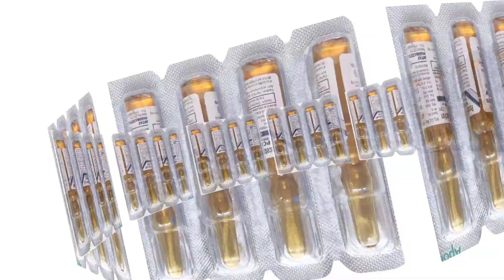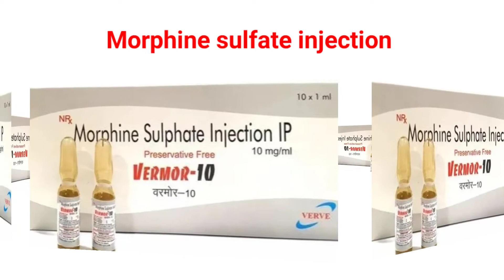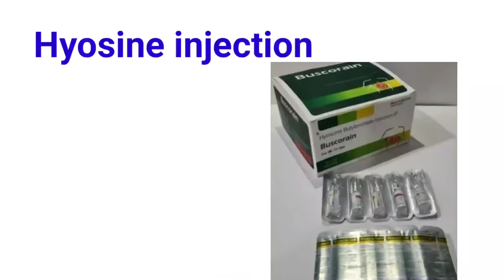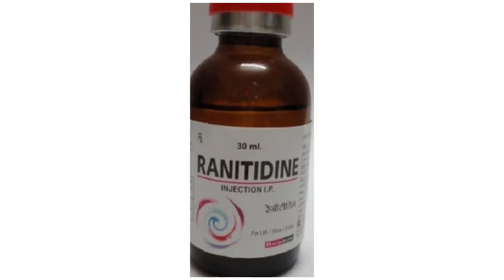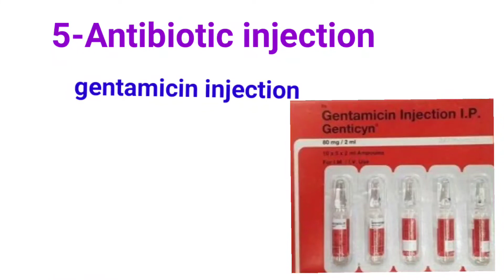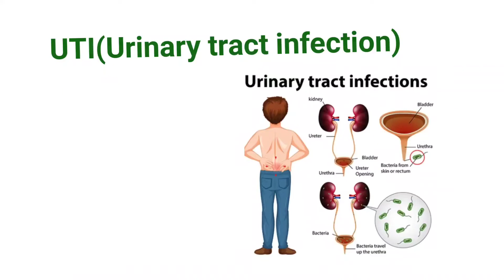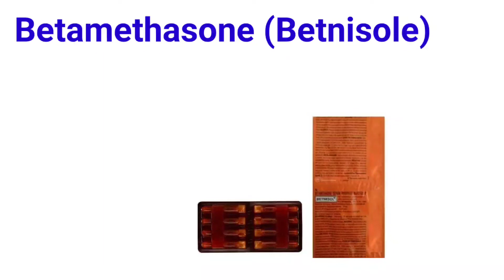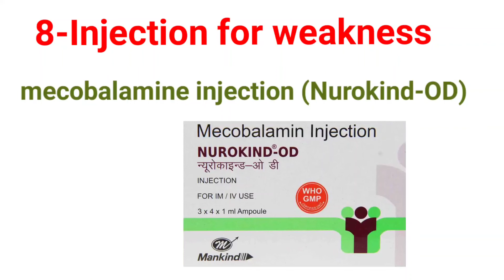Most Commonly Used Injection| सबसे ज्यादा यूज होने वाले इंजेक्शन।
Dosto Is video me humne bataya hai ki practice ke samay kaun kaun sa injection use kiya jata hai ,ye video educational purposes ke liye hai , aap ise dekh kar accha knowledge le sakte hai.
Analgesic Injection
Antibiotics Injection
Anti Allergic Injection
Sabhi Injection ke bare me
All about Injection
How to work injection
How to use injection
How to Dip injection
Intra muscular Injection
Intra Veins Injection
Injection kaise kaam karta hai
Facts about Injection

Hello Pharma